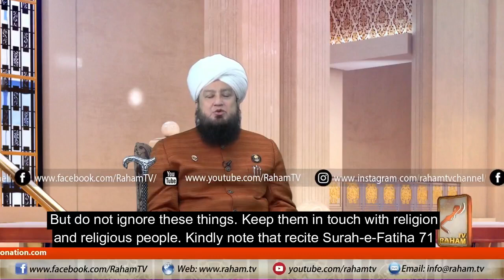Recite Surah-e-Fatiha 71 times to bring your kids on the right track || By Mufti Muneer Ahmed Akhoon